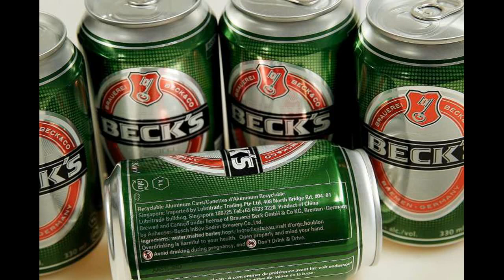Helmut Lachenmann - Ein Kinderspiel: 4. Falscher Chinese (ein wenig besoffen)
Helmut Lachenmann - Ein Kinderspiel (1980): 4. Falscher Chinese (ein wenig besoffen) / Child's Play: 4. Fake Chinese (slightly drunk)

piano: Helmut Lachenmann